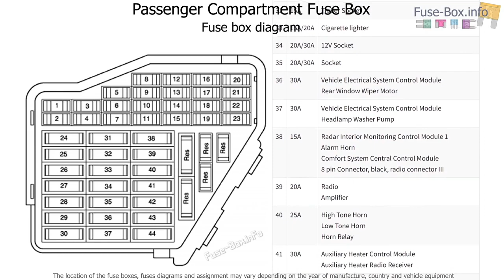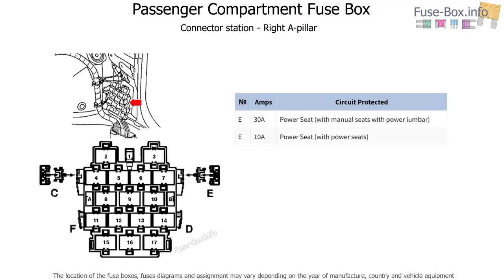Audi A4 ( 8E / 8H; 2004 - 2008 ) fuse box info & diagram